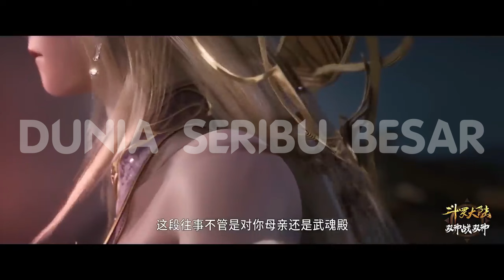Emperors Domination " Li Qiye " / Buka Segelnya